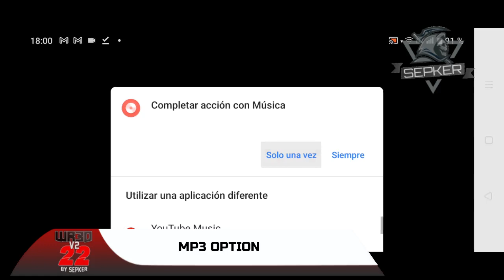WR3D 22 V2 BY SEPKER | FINAL NEW FEATURES (Championship Ladder Match, MP3, New Arenas and more)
Sup guys, this is the final showing the upcoming mod features, i probably missed some new features that i've included but i've not shown (maybe because i forget that lol)

That motivates me to work more faster on my content :D

MOD OFFICIAL THEME SONG:
- Hole In My Heart by ONLAP